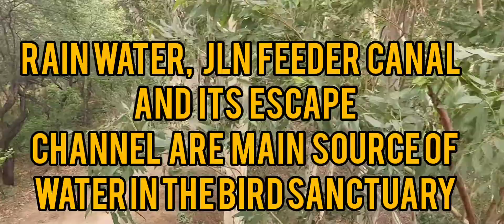Bhindawas Wildlife Sanctuary